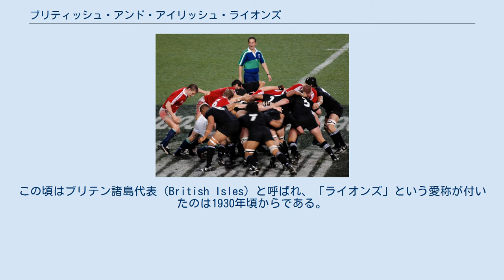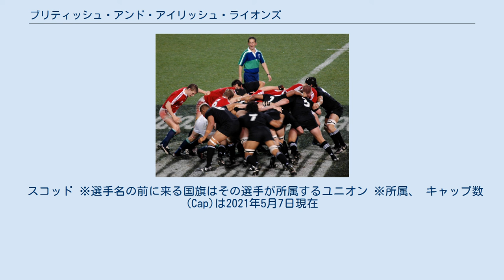ブリティッシュ・アンド・アイリッシュ・ライオンズ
ブリティッシュ・アンド・アイリッシュ・ライオンズ（英語: The British and Irish Lions) は、ラグビーユニオンのホームユニオン（イングランド・スコットランド・ウェールズ・アイルランド）の代表選手から選ばれ構成された特別チーム。
「ライオンズ」の愛称を持つ。
 2005年、ニュージーランド代表（黒のジャージ）と対戦するライオンズ（赤のジャージ） 1888年にオーストラリアおよびニュージーランドへ遠征したイングランド、スコットランドおよびウェールズの選手によって構成されたチームが初めとなるが、オーストラリアではオーストラリアンフットボールのルールでの試合もあったとされる。
 1891年に南アフリカへ遠征したのが第1回目とされ、イングランドおよびスコットランドの選手で構成されたチームであった。
 ホームユニオン4協会で構成されたのは1910年の遠征から。
この頃はブリテン諸島代表（British Isles）と呼ばれ、「ライオンズ」という愛称が付いたのは1930年頃からである。
 ライオンズは南半球への遠征のみに結成されて北半球では試合は基本的には行わない。
4年ごとに南アフリカ・オーストラリア・ニュージーランドと順次遠征している。
現在2021年南アフリカ遠征のライオンズが活動中である。
 近年の例外として、2005年の遠征前にアルゼンチンと、2021年の遠征前に日本とそれぞれテストマッチがホームネイション内で行われているほか、2013年のオーストラリア遠征中には香港にてバーバリアンズ戦が行われたこともある。
 エンブレムにはイングランド代表の薔薇、スコットランド代表のアザミ、ウェールズ代表のプリンス・オブ・ウェールズの羽根、アイルランド代表のシャムロックが描かれている。
ユニフォームについても、ジャージはウェールズの赤、パンツはイングランドの白、ソックスはスコットランドの青とアイルランドの緑と4ヶ国のカラーがあしらわれている。
 テストマッチにおいて国歌やそれに準ずるアンセムは演奏されず、試合前には相手国の国歌のみが演奏される。
2005年の遠征時チームのアンセムとして「The Power of Four」が制定されたものの、選手・ファンの評価は得られず同回限りで廃止されている。
 英国・アイルランドのラグビー選手にとってライオンズに選ばれることは名誉のこととされ、出場したライオンズの選手にもキャップは贈られる。
 スコッド ※選手名の前に来る国旗はその選手が所属するユニオン ※所属、 キャップ数(Cap)は2021年5月7日現在